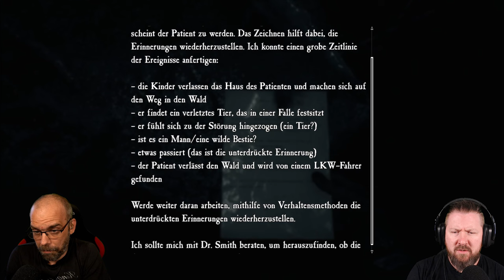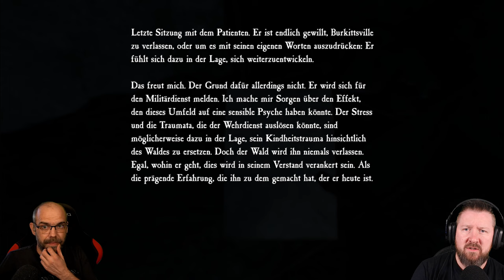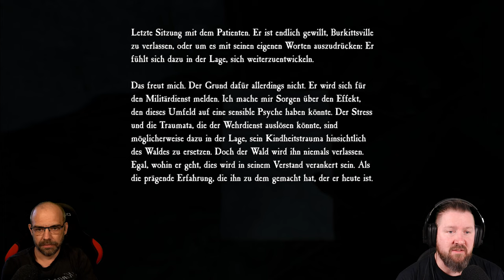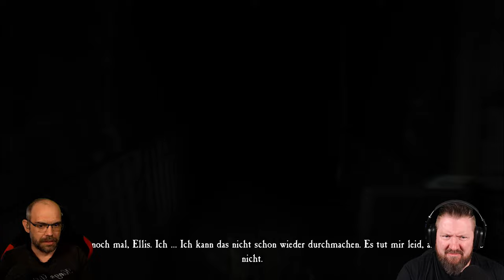BLAIR WITCH [5/5] Im Haus der Hexe (German Gameplay)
Wir schreiben das Jahr 1996. Ein kleiner Junge verschwindet im Black Hills Forest in der Nähe von Burkittsville, Maryland. Wir schlüpfen in die Rolle von Ellis, einem ehemaligen Polizeibeamten mit einer turbulenten Vergangenheit, und nehmen an der Suche teil. Was als gewöhnliche Suchaktion beginnt, verwandelt sich schon bald in einen Albtraum, in dem wir gezwungen werden, uns unseren Ängsten und der Hexe von Blair zu stellen – einer mysteriösen Gestalt, die den Wald heimsucht …

Fast ein jeder von uns kennt den Film "Blair Witch Project" oder die Geschichte um die Hexe von Blair, Rustin Parr und triefenden Schnoddernasen in Großaufnahme. Diese wurde nun in ein sensationell aussehendes Indie-Horrorgame gepackt, welches wir euch einem guten, alten Let´s Play, natürlich in feinster Benny&Steve-Manier, presentieren wollen. Schnappt Euch euren Lieblingssnack und dann viel Spaß mit unserem kleinem Walkthrough.

▪ TITEL: BLAIR WITCH
▪ PLATTFORM: PC
▪ GENRE: Psycho-Horror
▪ RELEASE: 2019
▪ STUDIO: Bloober Team SA
▪ PUBLISHER: Bloober Team NA
▪ USK18 / PEGI16
▪ Der Entwickler beschreibt die Inhalte wie folgt:
Gameplay consists of graphic and depictions of physical violence, injuries and death.